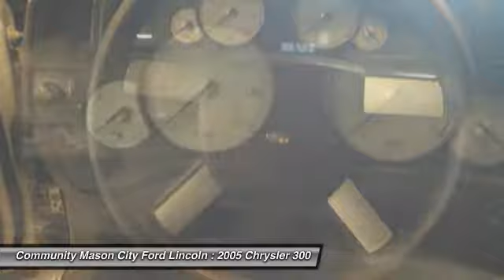2005 Chrysler 300 Clear Lake Mason City LG037I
2005 Chrysler 300 4dr Sdn 300 Touring *Ltd Avail*

300 Touring trim. Very Nice. Sunroof, NAV, Leather Seats, Alloy Wheels, Rear Air, PWR SUNROOF, NAVIGATION SYSTEM W/GPS & 6-DISC IN-D..., 4-SPEED AUTOMATIC TRANSMISSION, Edmunds Editors' Most Wanted Sedan Under $25,000 READ MORE!br /br /KEY FEATURES INCLUDEbr /Leather Seats, Rear Air, Aluminum Wheels. Keyless Entry, Remote Trunk Release, Child Safety Locks, Heated Mirrors, Electronic Stability Control. br /br /OPTION PACKAGESbr /NAVIGATION SYSTEM W/GPS & 6-DISC IN-DASH CD CHANGER: full screen display, PWR SUNROOF, 3.5L MPI 24-VALVE HO V6 ENGINE: (STD), 4-SPEED AUTOMATIC TRANSMISSION: (STD). 300 Touring with Cool Vanilla exterior and Slate/Graystone interior features a V6 Cylinder Engine with 250 HP at 6400 RPM*. br /br /EXPERTS REPORTbr /Edmunds Editors' Most Significant Vehicle of the Year. Based on a good deal of Mercedes-Benz technology underneath, the Chrysler 300 goes one step further and offers significantly more refinement. -Edmunds.com. 5 Star Driver Front Crash Rating. 4 Star Driver Side Crash Rating. Approx. Original Base Sticker Price: $27,300*. br /br /WHO WE AREbr /I'd like to thank you for visiting Mason City Ford on-line. I'm genuinly proud of our dealership and the world class care we provide for all of our sales and service guests. Our goal is to provide you with an experience which will completely satisfy your needs and exceed your expectations. Our customer one approach means we understand the importance of providing clear and accurate information to help you make an informed decision 2011 Ford Presidents Award Winner! br /br /Pricing analysis performed on 1/25/2016. Horsepower calculations based on trim engine configuration. Please confirm the accuracy of the included equipment by calling us prior to purchase. br /